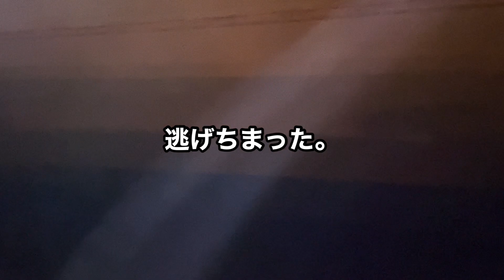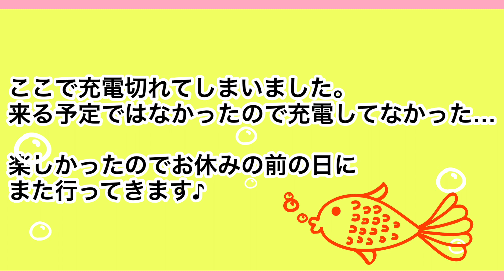【虫好き息子】夜の海釣り行ってみたらポンポンポーンて釣れた⭐︎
【虫好き息子】

虫大好きで虫博士になるのが夢⭐︎

ユーチューバーのおろちんゆーさんと
鬼のおーちゃんさんが大好きで毎日見てます♡

YouTubeやりたいと言っていたので
スマホ一つでやってます♪
思い出として残せるものなので始めましたが
本人も楽しくやってるので
温かい目で見ていただけると嬉しいです♪

主に休みの日の1日や普段の生活を動画にまとめてますのでよかったら見てください★

●【虫好き息子】1ヶ月半も早いHBD！NEWスケボー🛹ゲーセン大好き家族、訛ってるけどごめんね！ってゆう動画

●【虫好き息子】ニホントカゲと赤ちゃんカナチョロのお家をレイアウト♪愛猫ナナがゲボ吐いたからインタビューww

●【虫好き息子】早まった誕生日🎂金がワンサカ出てくる食べ物を作ったよw超簡単ケーキレシピwww

●【虫好き息子】夜のカブトムシ採取！ヤバい。くっせー！おしっこまみれになった家族！公園にカブトムシ大量にいた動画だよー★

●【虫好き息子】わーいわーいカブトムシ幼虫掘り出し！サナギが出てきちゃった！ヘラクレス15匹お亡くなりになられて早1年半。

●【虫好き息子】餌探し！ピクミンに出てくるチャッピーに似てるのがいたww木苺捕食🍓ヘビの抜け殻って金が貯まる話もした動画